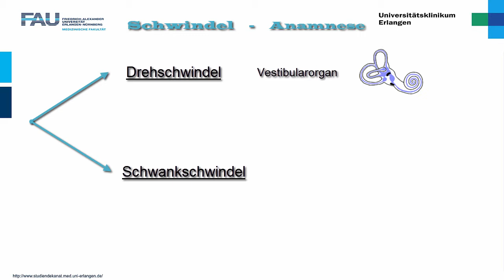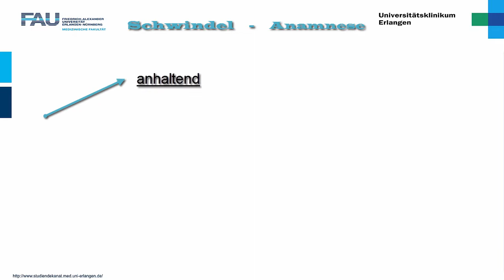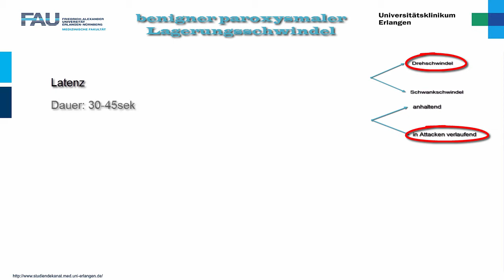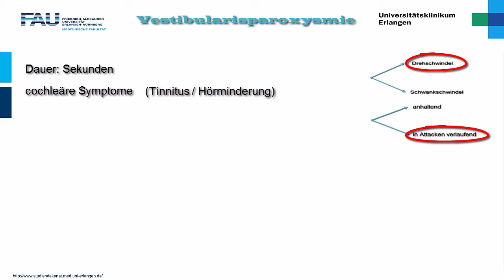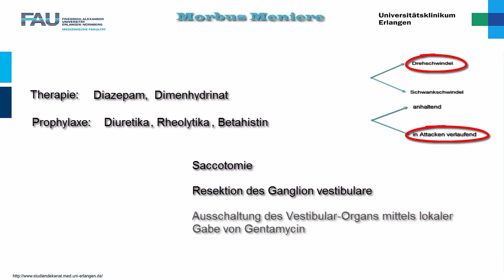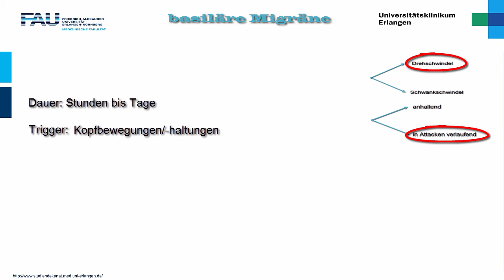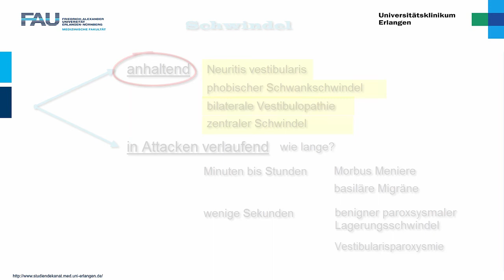HNO ─ Schwindel Teil 1/2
Schwindel Teil 1/2
In diesem Podcast erfahrt ihr die wichtigsten Fakten zu Schwindelformen, die in Attacken verlaufen. Auch auf die essentiellen Punkte in der Anamnese mit Schwindelpatienten wird eingegangen.

„HNO ─ Schwindel Teil 2/2“ gibt euch dann Auskunft über anhaltende Schwindelformen.

Euer MEDCAST-Team der FAU